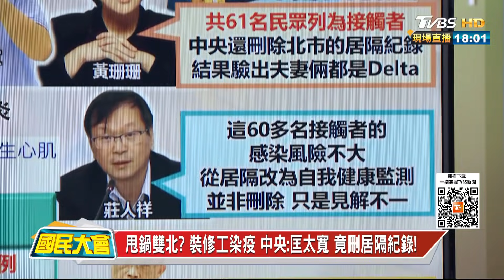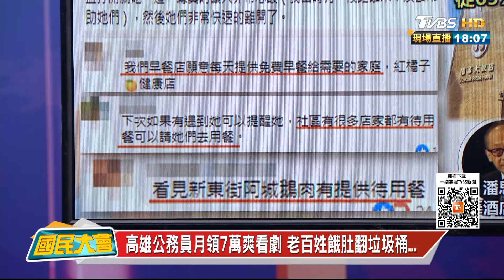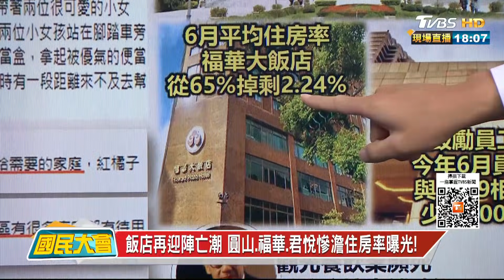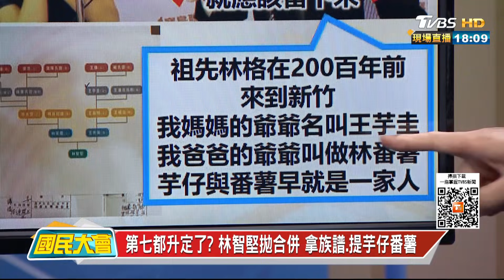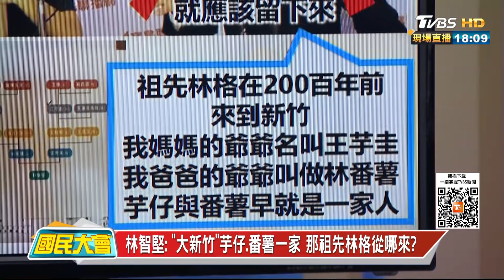跟病毒"共存"成常態 丹麥兩劑覆蓋率8成口罩全脫! 國民大會20210913(1/4)